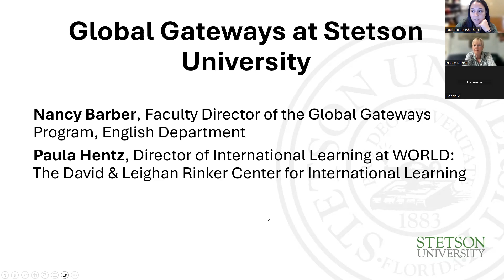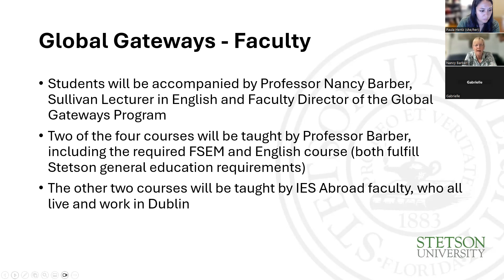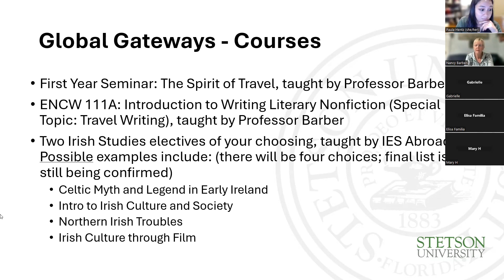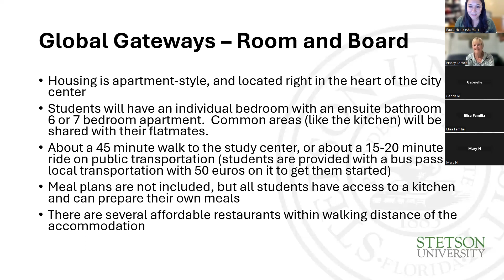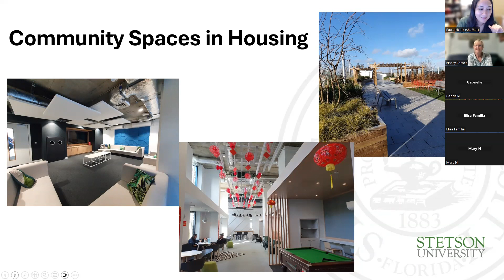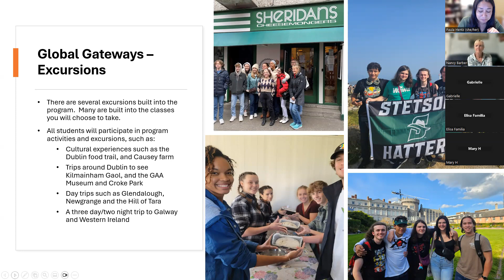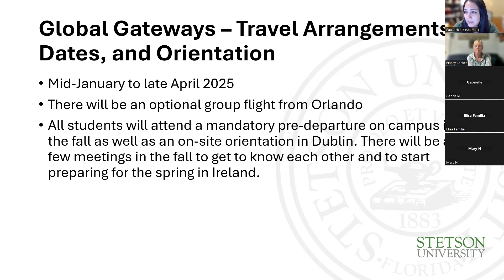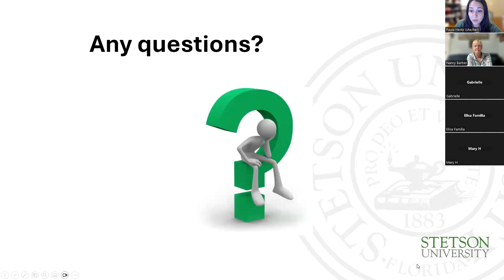Global Gateways Webinar July 2024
Learn more about the Global Gateways Program at Stetson University!